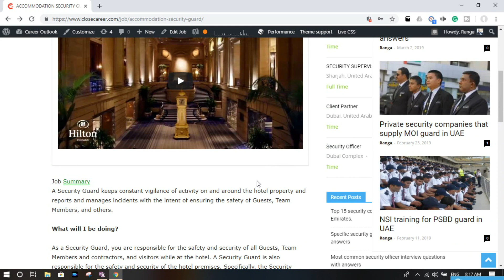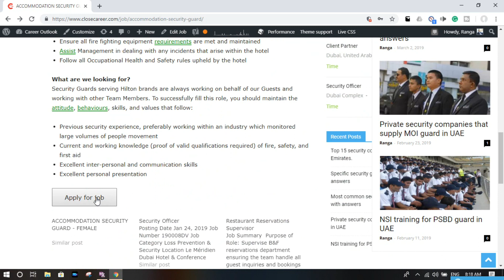Accommodation security guard job In UAE company Hilton hotel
There is a vacancy as a security guard job in Hilton hotel UAE, so anybody who is qualify can apply on their company website.